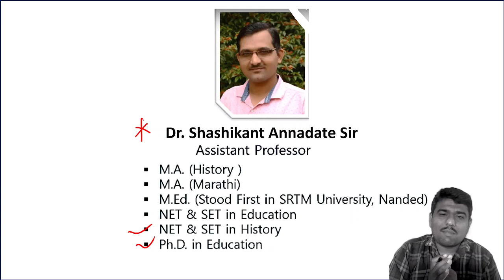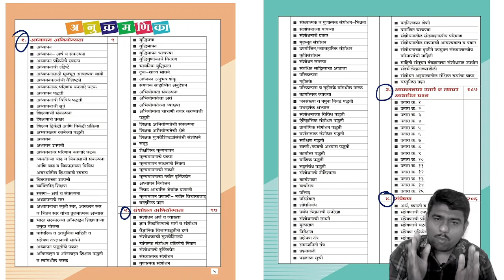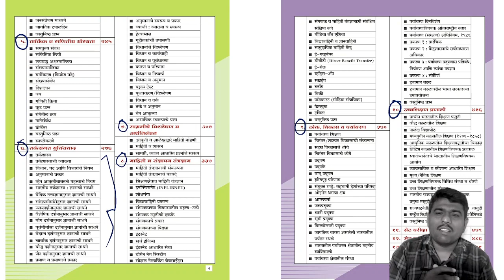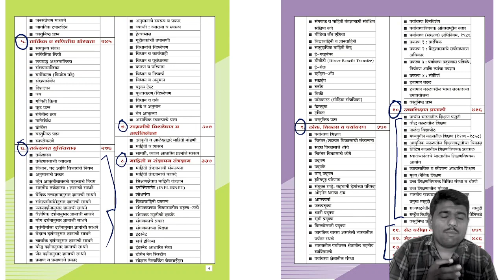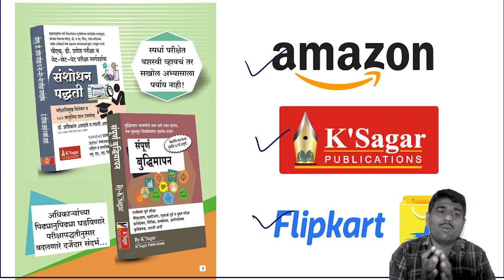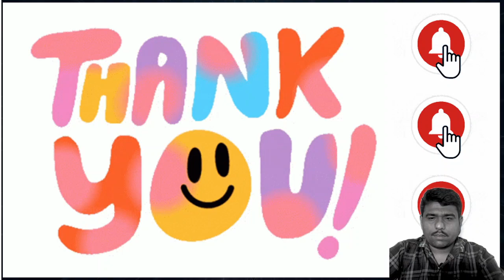NET/SET Paper – 1 संपूर्ण मार्गदर्शक पुस्तके | Dr. Shashikant Annadate Sir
𝐌𝐇 𝐒𝐄𝐓 𝐄𝐱𝐚𝐦 𝐏𝐫𝐞𝐩𝐚𝐫𝐚𝐭𝐢𝐨𝐧, 𝐒𝐲𝐥𝐥𝐚𝐛𝐮𝐬, 𝐌𝐚𝐫𝐤 𝐃𝐢𝐬𝐭𝐫𝐢𝐛𝐮𝐭𝐢𝐨𝐧 𝟐𝟎𝟐𝟒 | 𝐌𝐇 𝐒𝐄𝐓 अभ्यासक्रम आणि मार्क
𝐌𝐇 𝐒𝐄𝐓/ 𝐍𝐄𝐓 𝐏𝐚𝐩𝐞𝐫-𝟏 𝐂𝐫𝐚𝐬𝐡 𝐂𝐨𝐮𝐫𝐬𝐞 𝐀𝐩𝐩𝐥𝐢𝐜𝐚𝐭𝐢𝐨𝐧

𝐌𝐇 𝐒𝐄𝐓/ 𝐍𝐄𝐓 𝐏𝐚𝐩𝐞𝐫-𝟏 𝐂𝐫𝐚𝐬𝐡 𝐂𝐨𝐮𝐫𝐬𝐞

*🔰Mh Set Paper-1 and all Subjects Answer key Upload on Telegram group Join and check Your score and comment me*🔰 Telegram
Net/ Set Paper-1.MCQ
Set/Net Paper-1 MCQ Important questions

🔰 👇 *चला आजच तयारीला लागू या MH SET-  2022 च्या.* *सेट पेपर 1 नोट्स साठी तुम्ही खालील Link वर  तुमचा Response  देऊ शकता.*🔰 👇
*20% ऑफ*

Contact NET/SET Paper 1 Notes